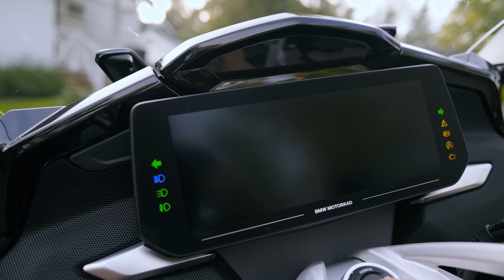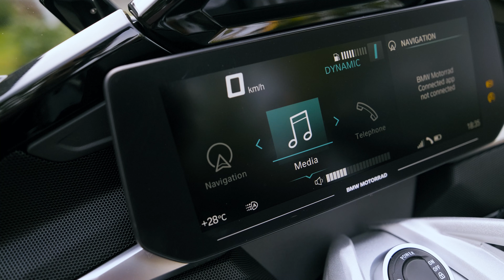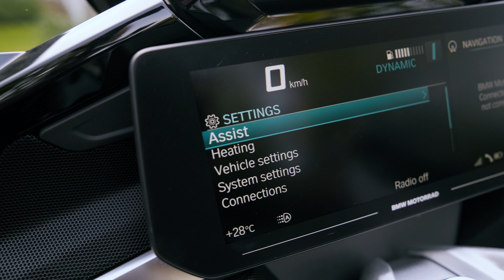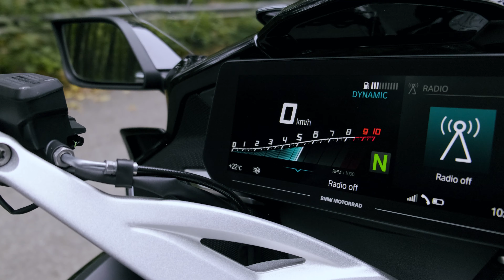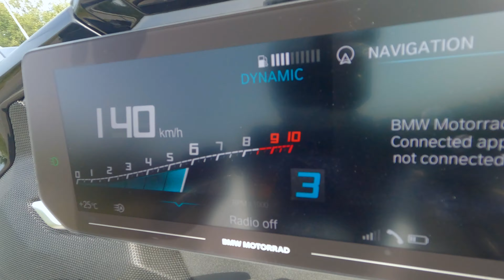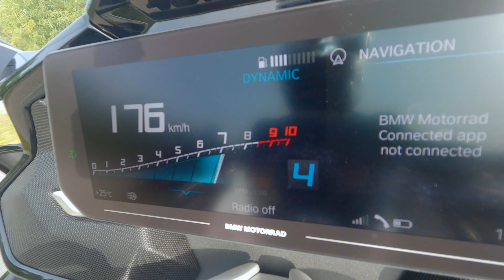BMW K1600 GTL // THE BEST BIKE EVER MADE? // FAST AS A SPORTBIKE // FULL REVIEW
Review of the BMW K1600 GTL. A motorcycle from the BMW Motorrad family, a first touring bike with the highest level of technology and refinement. Powerful engine and almost a sportbike like abilities. Is this bike to good to be true or is it all a bit to much and make it land as a more "passionsless" bike? Click play and I´ll tell you.

And also, let us know what you would want us to test.

Bythjul.com
Köp dina nya vinterdäck och fälgar på Bythjul.com och spara upp till 40% jämfört med att köpa på däckverkstad.
Välj leverans & montering hos någon av de 700 ansluta däckverkstäderna så är allt betalat och klart inför ditt besök.

Giltig t.o.m 31/12

Maxibianca -
High quality kick bikes and regular bikes.

The team behind WCWT:
Sebastian Nylander
Jocke Mangs
Marcus Ryderborn @marcusryderborn
Henrik Guldbrandsson
Daniel Bramme